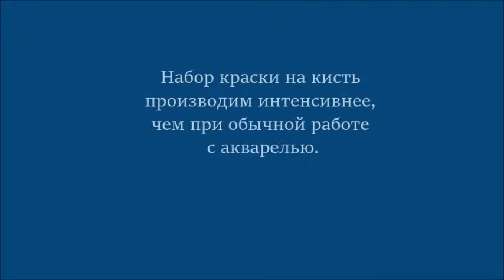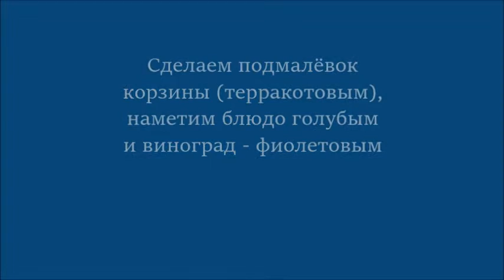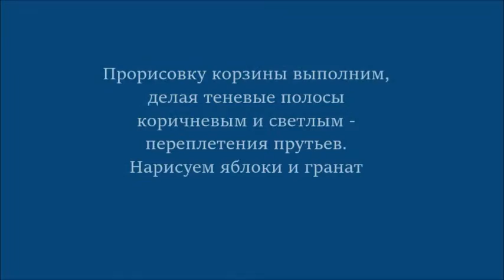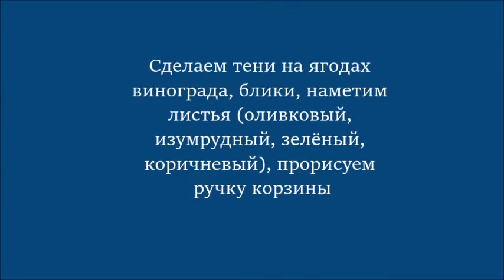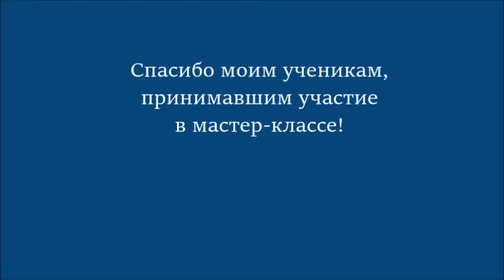Южный натюрморт/Southern still life (мастер-класс)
На уроке в форме мастер-класса, ученики 10 -14 лет рисовали акварелью на грунтованном картоне южный натюрморт. Длительность занятия 45 мин.